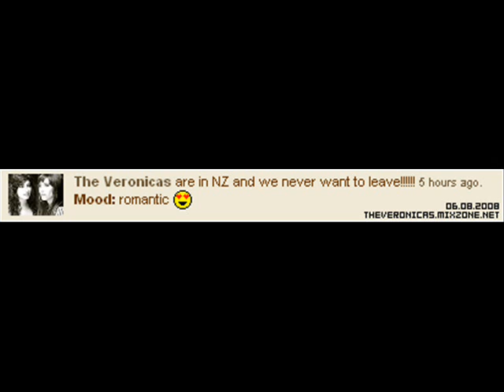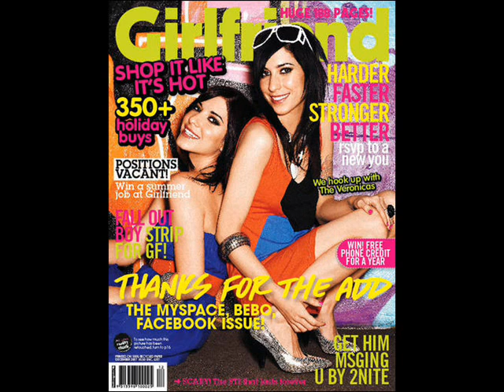The Veronicas- Revolution LIVE!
credit to everyone who i got the pics from =]